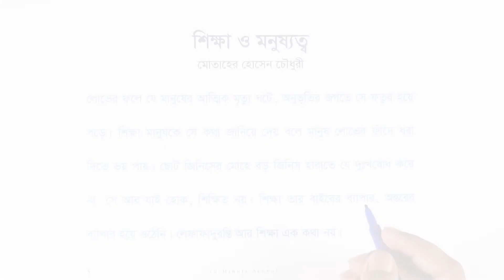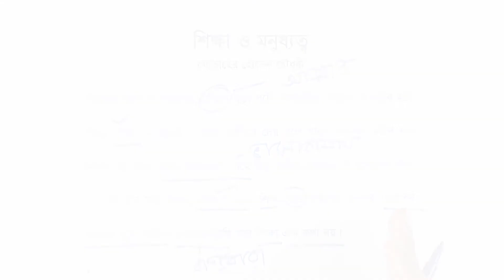১৬.১১. গদ্য ১৬ : শিক্ষা ও মনুষ্যত্ব - পর্ব-০৯ [SSC]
মাত্র ৪ মাসে SSC 2021 এর শর্ট সিলেবাস শেষ করে পূর্ণাঙ্গ প্রস্তুতি নিতে ভর্তি হও আমাদের SSC Crash Course এ Series: Bangla 1st Paper [SSC]

10 Minute School এর সাথে শেখা কখনও থামিও না, যেখানে তুমি পাবে ভিডিও টিউটোরিয়াল যা থেকে শিখে তুমি কুইজ দিয়ে নিজেকে যাচাই করে নিতে পারো, নিজের দক্ষতা বাড়ানোর জন্য পাবে অসাধারণ প্রশিক্ষক যারা তোমাকে নির্দেশনা দিবে। 10 Minute School এ তুমি পাবে লাইভ ক্লাস, ইন্টার্যাক্টিভ ভিডিও, ব্লগ, ডেভেলপমেন্ট সেকশন, স্মার্টবুক যার মাধ্যমে পুরো শিক্ষাগ্রহণ প্রক্রিয়াই হয়ে উঠবে আনন্দদায়ক এবং সকলে সুযোগ পাবে যাতে তারা শেখার, অনুশীলনের এবং উন্নতি করতে পারে।